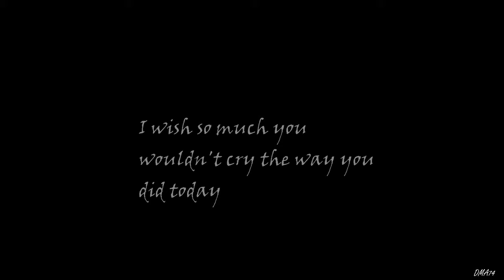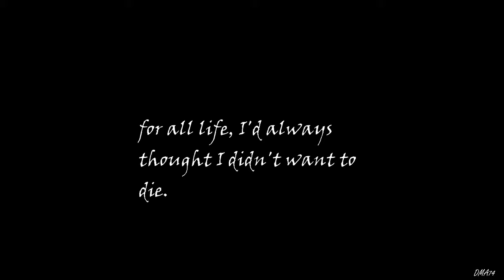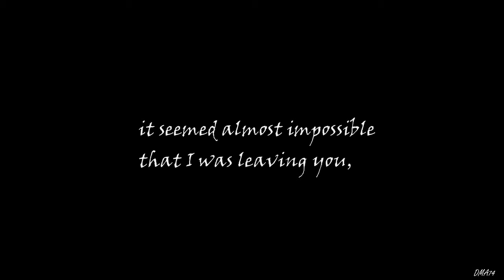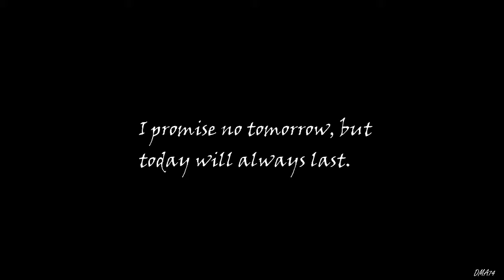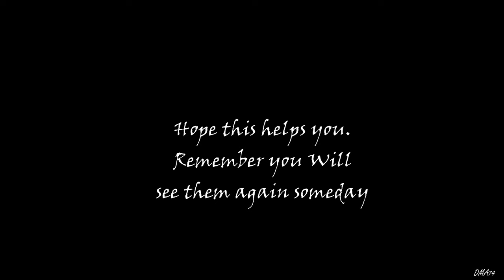Best Version of When tomorrow starts without me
This is the best version of the Poem 'When tomorrow starts without me'
Set to a haunting guitar version of 'Time'  by Hanz Zimmer from the Film Inception played by Eiro Nareth

Original Poem has been digitally remastered and reset to this music .